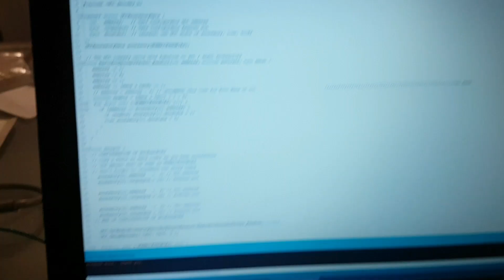DCC Decoder (Modellbahn) auf Arduino Basis (kurzer Bericht)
Für unsere Modellbahn bauen wir einen DCC Decoder auf Arduino Basis. Diese sollen in erster Linie für die Hausbeleuchtung zuständig sein. Bald mehr...